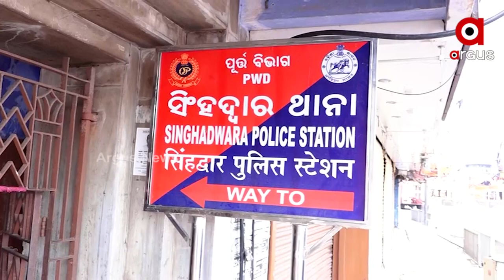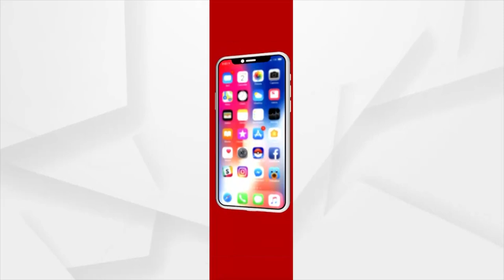ଶ୍ରୀମନ୍ଦିର ପରିକ୍ରମା ମାର୍ଗ ପ୍ରକଳ୍ପକୁ ନେଇ ଥମୁନି ବିବାଦ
ଶ୍ରୀମନ୍ଦିର ପରିକ୍ରମା ମାର୍ଗ ପ୍ରକଳ୍ପକୁ ନେଇ ଥମୁନି ବିବାଦ। ଏଏସଆଇର ବିନା ଅନୁମିତରେ ନିର୍ମାଣକୁ ନେଇ ସରକାରଙ୍କ ଅଂହକାର ଓ କଳାପାହାଡିଆ ମାନସିକତାକୁ ଦାୟି କରି ଆଜି ପୁରୀରେ ପୁଣି ସରକାରଙ୍କୁ ନିଶାନା କରିଛନ୍ତି ବିଜେପି ରାଷ୍ଟ୍ରୀୟ ମୁଖପାତ୍ର ସମ୍ବିତ ପାତ୍ର